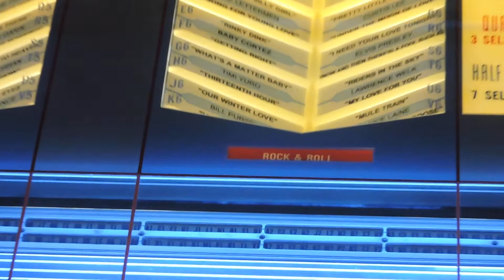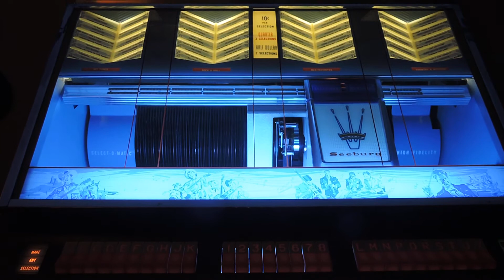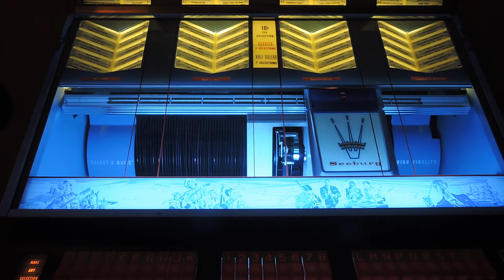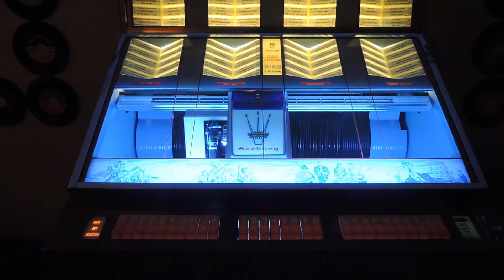"Our Winter Love" - Bill Pursell (Debut Date 2/02/63)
Our restored 1960 AQ-160 Seeburg stereo jukebox.